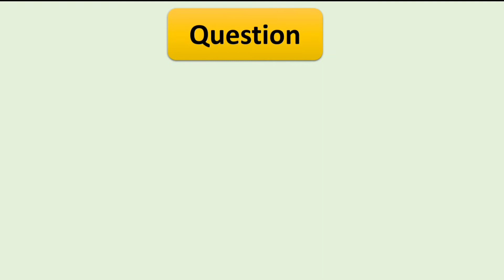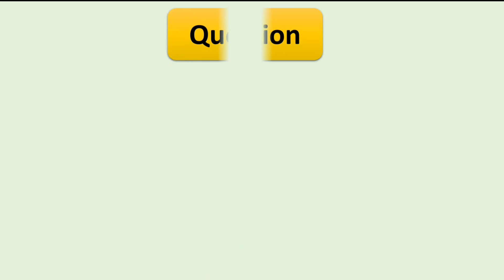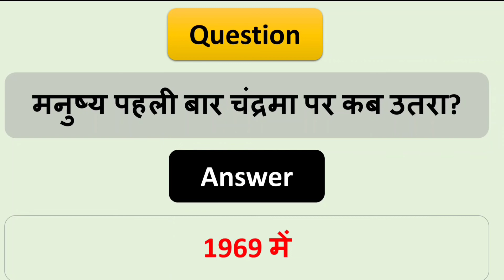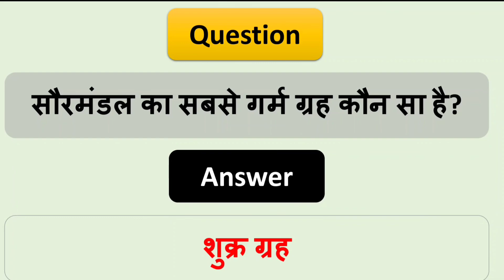हरा सूर्य कहां उगता है? टॉप 20 प्रश्न सौरमंडल के बारे में जाने/Solar System!